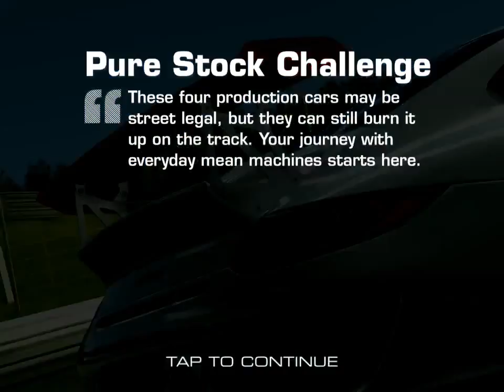Real Racing 3 for iOS Gameplay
Real Racing 3 sets a new standard for mobile racing games -- it really must be experienced to be believed.

Featuring a wide variety of officially licensed tracks, an expanded 22-car grid, and over 50 meticulously detailed cars from makers like Porsche, Lamborghini, Dodge, Bugatti, and Audi. Plus, racing against friends becomes even easier with the advanced Time Shifted Multiplayer™ (TSM) technology, allowing you to race anyone, anytime, anywhere.

**This is a highly detailed game of superior quality. Please make sure you have at least 1.2GB of free space on your device.**

PRAISE FOR REAL RACING 3
"Feels a full generation ahead of the competition" (IGN, 9.1/10, Editors' Choice)

"A stunning visual masterpiece on mobile" (Touch Arcade)

"Sets the new standard on mobile for racing games" (Pocket Gamer, 9/10, Gold Award)

REAL CARS
Featuring Real Racing's largest roster of cars yet, don't miss our new manufacturers like Porsche, Lamborghini, Dodge, Bugatti, and Audi. Take the wheels of over 50 intensely detailed racers and test your skills on an authentic 22-car race grid -- for the first time on mobile.

REAL TRACKS
In another first for the Real Racing series, burn rubber on a full lineup of real tracks in multiple configurations from top locations around the world, including Mazda Raceway Laguna Seca, Circuit de Spa-Francorchamps, Silverstone, Hockenheimring, and many more.

REAL PEOPLE
Like nothing you've seen before, our innovative new Time Shifted Multiplayer™ lets you race anyone, anytime -- even if they're offline! Every career event is filled with fully interactive, AI-controlled time-shifted versions of your Game Center or Facebook friends, as well as other players from around the world.

Compete in over 1000 events like cup races, eliminations, endurance challenges, and drag races. Upgrade your car parts to maximize performance. See the action through a variety of camera angles and fine-tune the controls to your personal preference.

Powered by the remarkable new Mint™ 3 Engine, Real Racing 3 features persistent car damage, fully functioning rear view mirrors, and dynamic reflections for a super-enhanced racing reality. Enjoy a rich, next-gen game with the most advanced cross-platform social and competitive racing community ever. Real Racing 3 delivers it all.

Welcome to the definitive racing experience for everyone, everywhere.